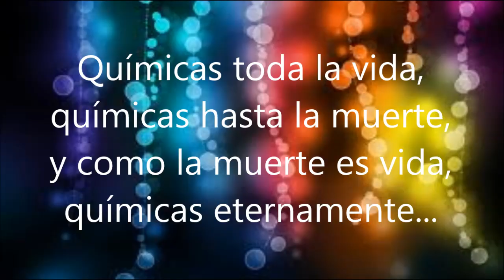Ultima promoción Qui-Bio Colegio Hipatia Cárdenas de Bustamante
Barras de la especialidad Químico Biólogo